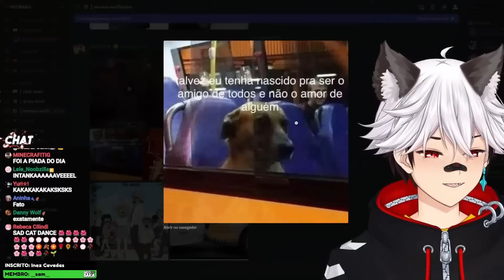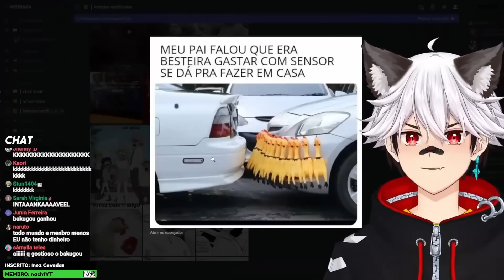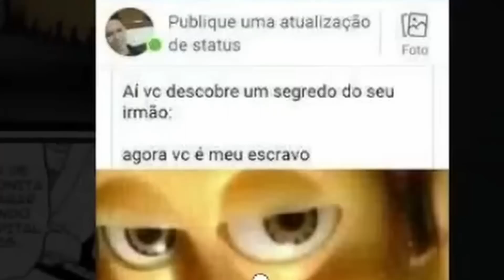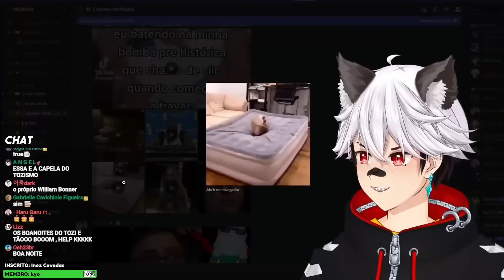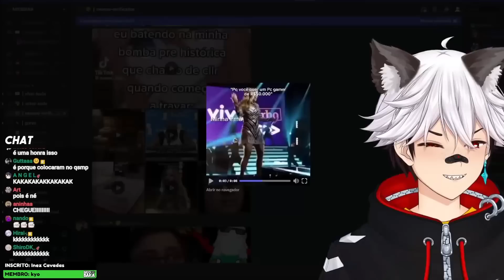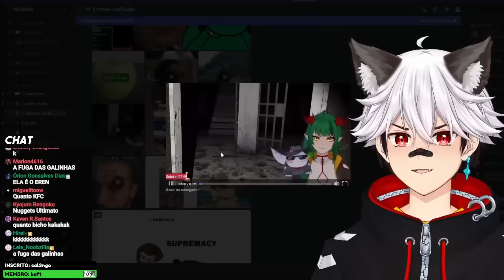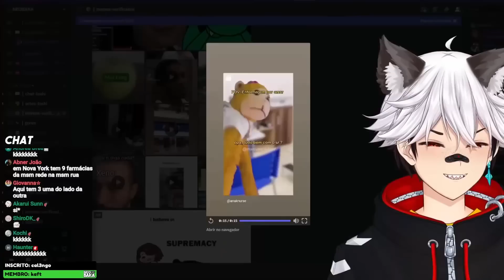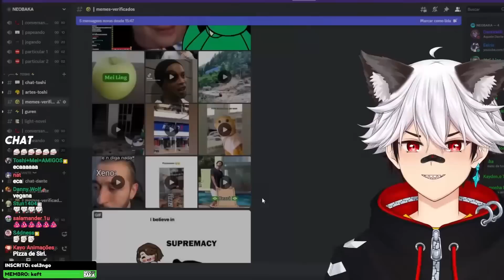OS MELHORES MEMES DO DISCORD #73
Todos os dias (menos Terças e Sextas) às 6 da tarde!

Editado por: @kiezz0127 e @AceChimera